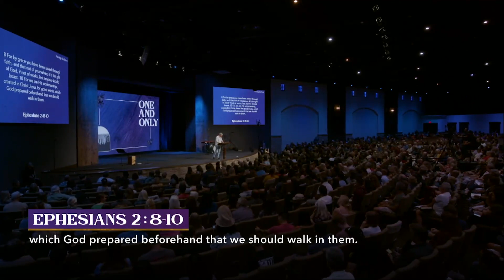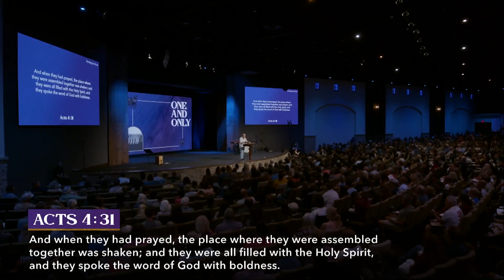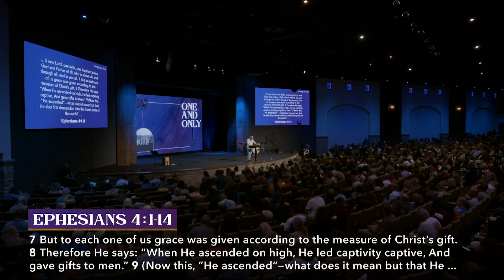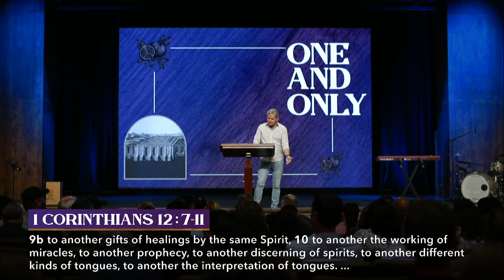Teniendo Lo Mejor - Parte 7 (Hebreos 1:4-14) | Having The Best - Part 7 (Hebrews 2:1-4)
Todo Cristiano debe saber qué don espiritual le ha dado Dios para beneficio de los demás en el cuerpo de Cristo. Aquí hay algunos pasajes en los que puedes meditar mientras buscas una revelacion de los dones que has recibido del Espíritu Santo:
Romanos 12:4–8
1 Corintios 12:4–11
Efesios 4:11-13
1 Pedro 4:10-11

9.22.21